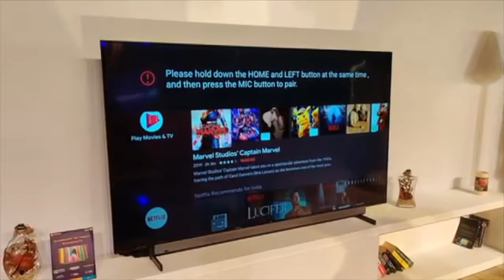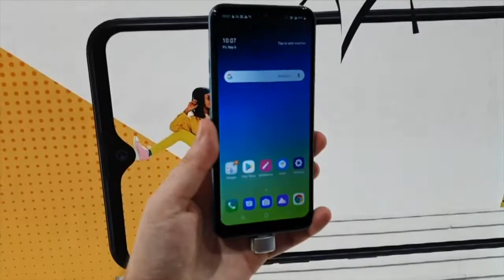Gadgets hablamos del Motorola's 65" 4K Smart TV, samsung galaxy watch active 2, LG K40S y LG K50S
En Gadgets hoy hablamos del Motorola's 65" 4K Smart TV, samsung galaxy watch active 2, LG K40S y LG K50S y la caída de Fortnit